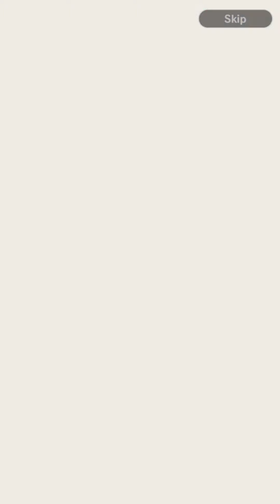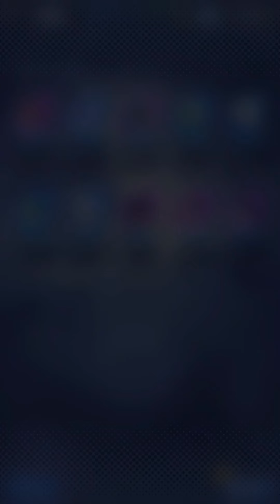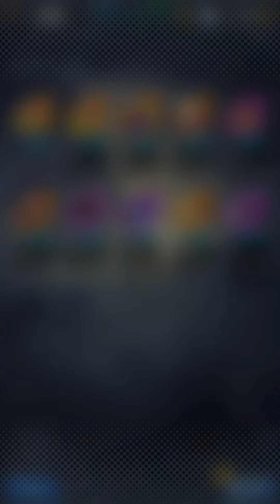6 Sparkings 1 Multi | Dragon Ball Legends